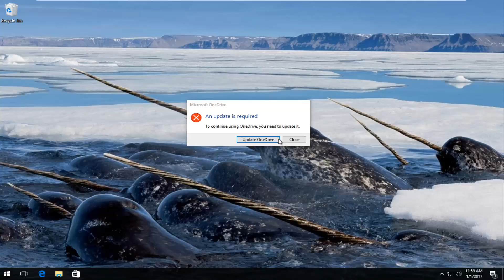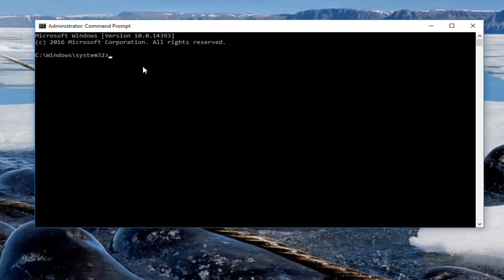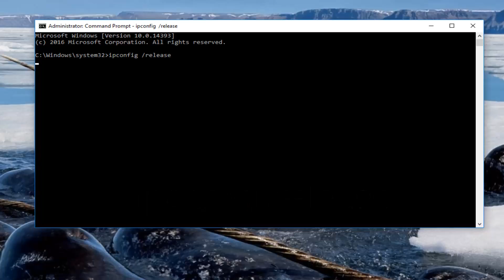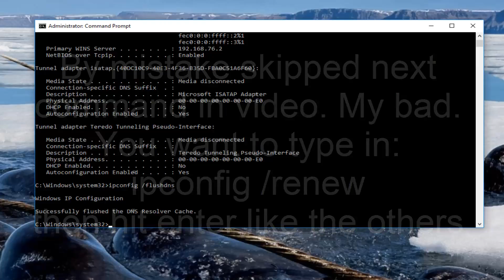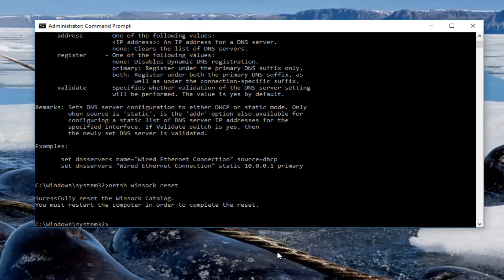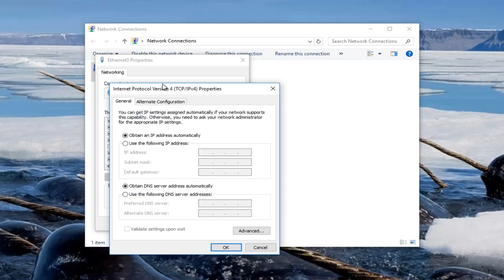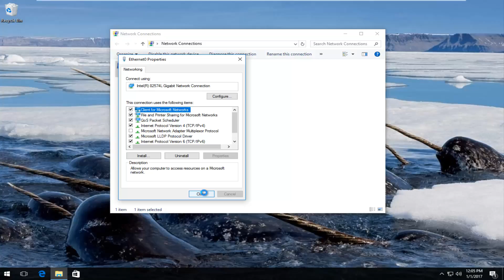How To Fix ERR_CONNECTION _TIMED_OUT Error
In this tutorial I will show you guys how to hopefully resolve the ERR_CONNECTION_TIMED_OUT or err connection timed out error in Chrome, Facebook and YouTube. You will receive the error “The site can’t be reached – ERR_CONNECTION_TIMED_OUT ” when accessing any webpage (for example, Facebook, YouTube, Google, Yahoo, Amazon, etc.) on Google Chrome, Mozilla Firefox, Internet Explorer, or Microsoft Edge.